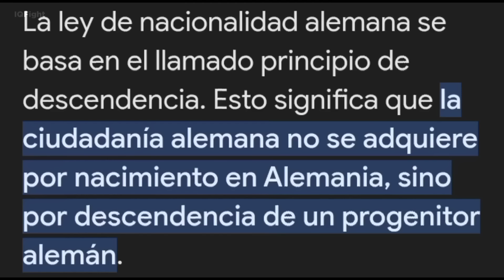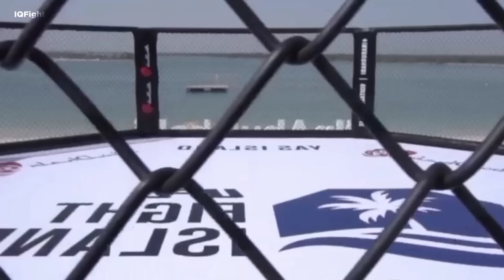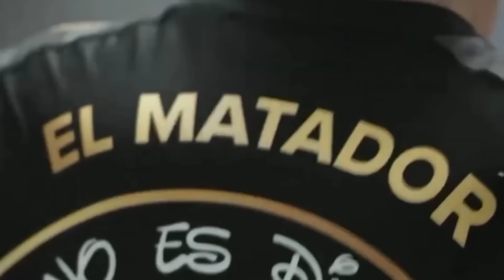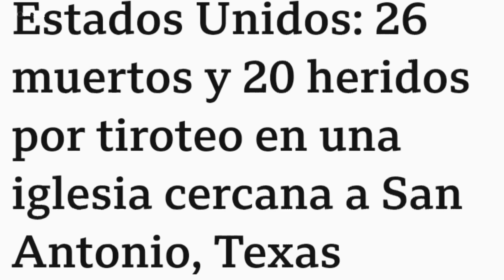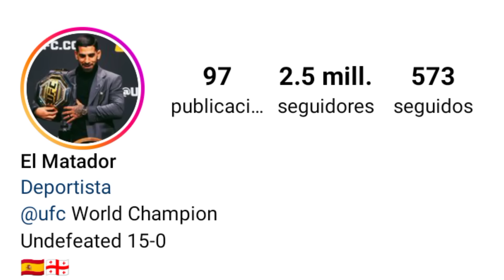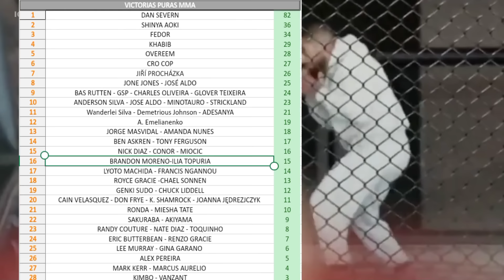El ASCENSO DE ILIA "EL MATADOR" TOPURIA ▶ EL MCGREGOR ESPAÑOL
⤦⤦  Ábreme  ⤦ ⤦

* Fuente: MHM